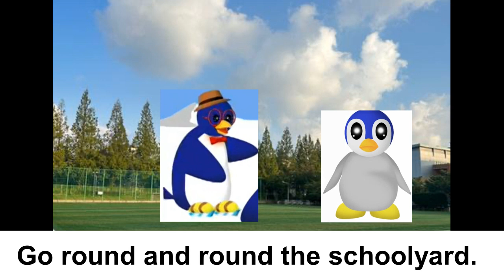I-7:Go In and Out the Window (Elephant English)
Jin and Penguins is
disappeared.
What are you going Jin?